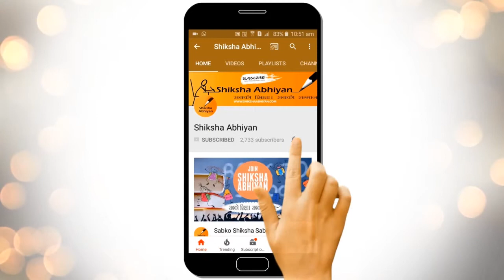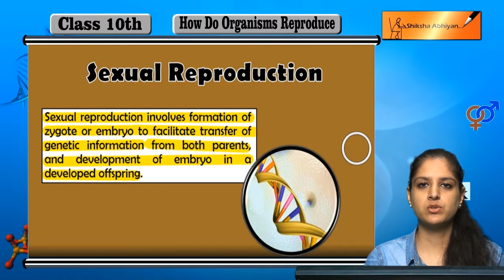Sexual Reproduction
This video is a part of the series for CBSE Class 10, Biology demo videos for the chapter “How do organisms reproduce.” In this series, we have completed all the concepts, examples and the entire NCERT exercises. It is the part of an initiative taken to provide quality online education to students free of cost on YouTube.